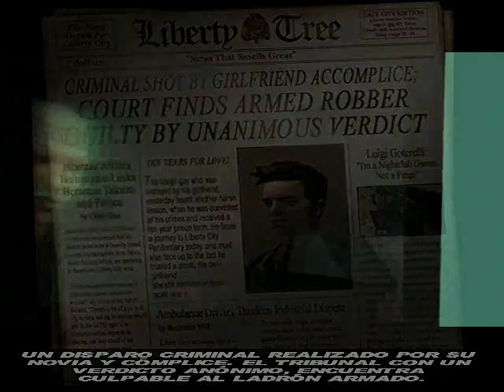GTA III LIBERTY CITY MISION 1 DAME LIBERTAD ESPAÑOL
gta 3 liberty city mision nº1 sub-español